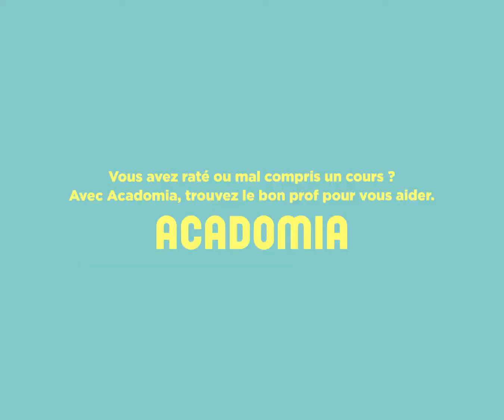ACADOMIA Anglais YouTube